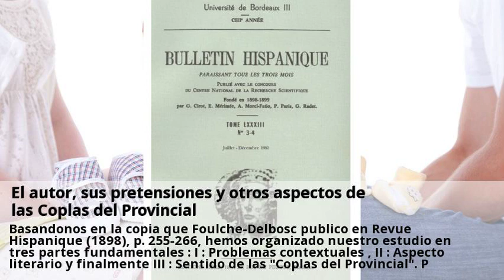Novedades Coito dirigido Cuenca Junio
Coito programado | Relaciones programadas. Fertilidad y endometriosis: reproducción asistida | Top Doctors.  Consulta a clinicas de Coito dirigido online y gratis